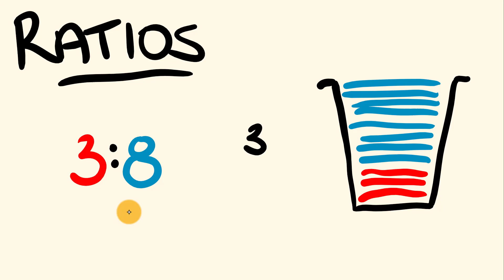How to do Ratios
What are Ratios?
How do I write two numbers as a ratio?
How to simplify ratios.

All here.